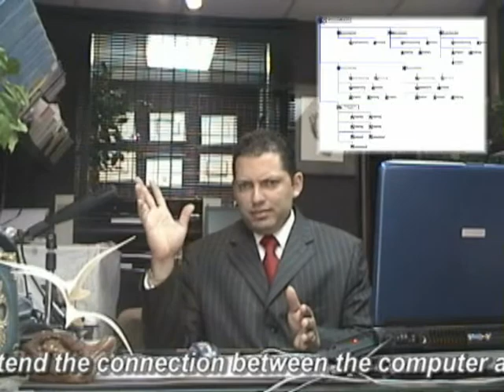Network Security and hackers & crackers 10-15 Dario Ortiz EN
Produced by: PC ExpertsUSA.com Directed By: Mr. Dario Ortiz Music: Music by Zearle Web subpages/albums /class_war.htm Date of recorded: 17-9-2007 address: PO BOX 20975, San Juan, PR 00910 PO Box 5008, Passaic Park, 07055 NJ email
Credentials: ITS, Consultants & Security Specialist, With 20 years Of experience in the area of technology, bachelor's degree In computer science and courses of digital electronics, programming, repair of micro computer, Communication, certifications of manufacturing of the industry like Microsoft, Novell, Linux, Unix, Mac OS ,Comp Tia and many more , specialist in wiring structured, certifications in programming in machine language, courses of draftsman with Auto CAD, courses of designer of pages and many services Web related and many certifications all related to the industry...
Objective: educate the consumer and the corporations on the problems of security in the area of computing covering many topics from the information in the intranets to the information on the extranets.
Providing this material in a simple language and a easy to understand chronology .
For more information or support contact me at 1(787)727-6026  I appreciate the time taken to listen to this video I also hope this information is helpful for the community so they could help me to get the message of all the problems that not securing of information is causing too many people and corporations.
As it is obvious that the production of these videos and the taking of this message out they're so that people could understand the problems that lays in front of us requires a lot of effort and resources if you understand that we are going the right direction you can send any donations to the address shown below you donation will be much appreciated.
Any donations of $5.00 or more will be appreciated to this address.
Thank you for your sponsorship and that God bless you and that God bless the United States of America.